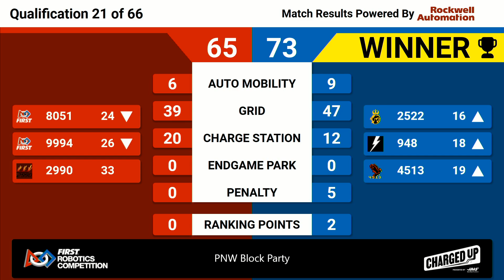Q21 2023 Pacific Northwest Block Party WIDE